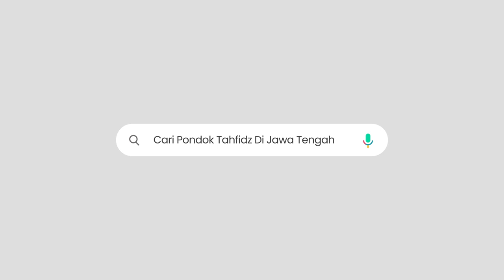Murottal Merdu Surat Ar Rahman 1- 16 || Syach Ahsan Baldan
Yuk Tonton Video Murottal Alquran Merdu Surah Ar Rahman , yang dibawakan oleh Syach Ahsan Baldan di Ma'had Tahfizhul Qur'an Al Ikhlash Magelang